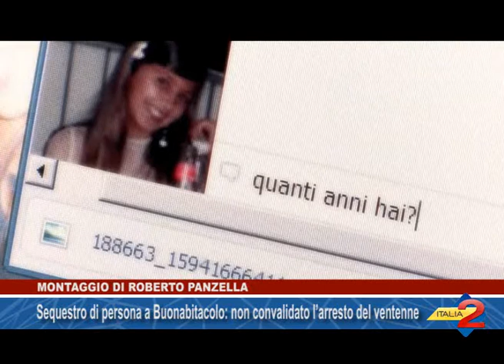Sequestro di persona a Buonabitacolo , non convalidato l’arresto del ventenne